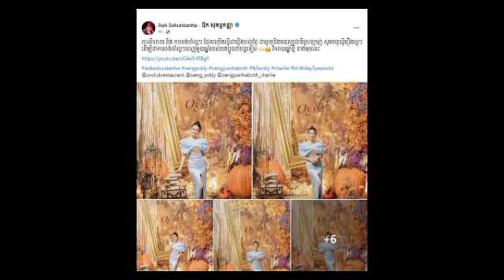ជិតឆ្លងឆ្នាំ ឆ្នាំ ២០២៣ ស្រាប់តែ ឱក សុគន្ធកញ្ញា បានបង្ហោះរូបភាពប៉ុន្មានសន្លឹក រួចភ្ជាប់សារយ៉ាងមានន័យ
ជិតឆ្លងឆ្នាំថ្មី ឆ្នាំ ២០២៣ ស្រាប់តែ ឱក សុគន្ធកញ្ញា បានបង្ហោះរូបភាពប៉ុន្មានសន្លឹក រួចភ្ជាប់សារយ៉ាងមានន័យថា Near the New Year 2023, Sokun Kanha suddenly posted a few pictures and attached a message that means.